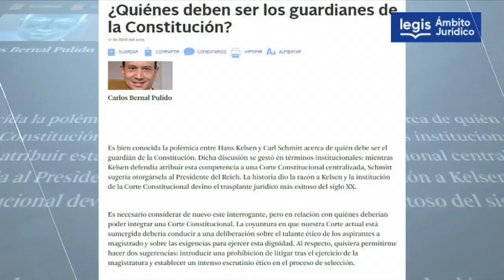¿Por qué causa tanta duda la contratación del exmagistrado Carlos Bernal por parte de EPM?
Carlos Bernal dejó el cargo antes de culminar su periodo como magistrado. Ahora se encargará del proceso de responsabilidad contra diseñadores, constructores, interventores y aseguradores de Hidroituango.